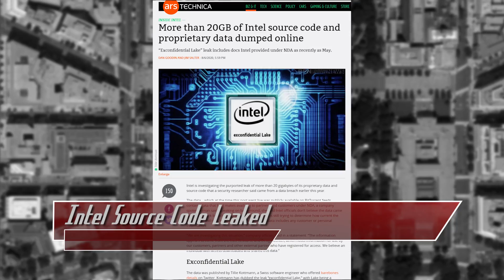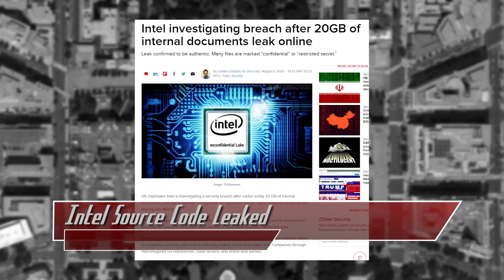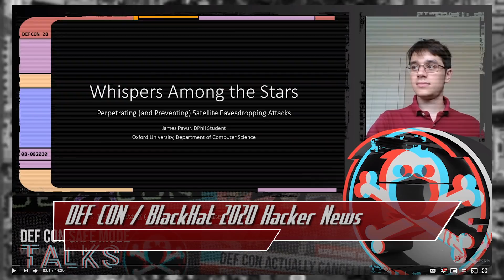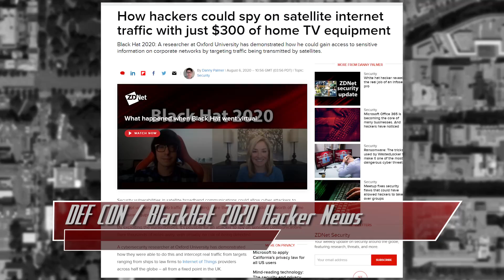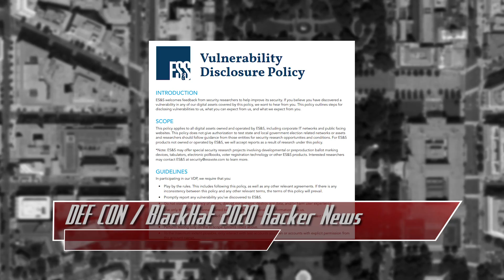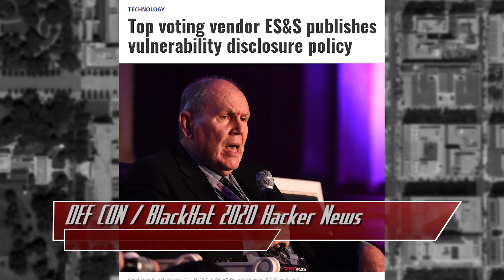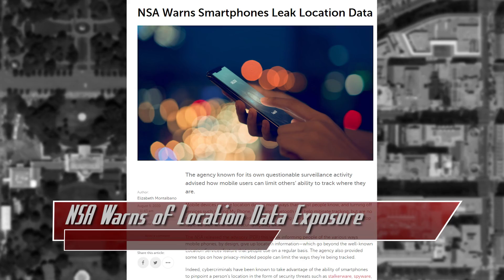Satellite Comms Can Be Hacked; Intel Source Code Leaks - ThreatWire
Hak5 -- Cyber Security Education, Inspiration, News & Community since 2005:
Intel Source Code is Leaked, I’ve got news from Black Hat and DEF CON, and the NSA Warns of Location Data Exposure! All that coming up now on ThreatWire.

Links:
Intel leak:

BlackHat / DEF CON RoundUp!

Photo credit:
DEF CON 2020